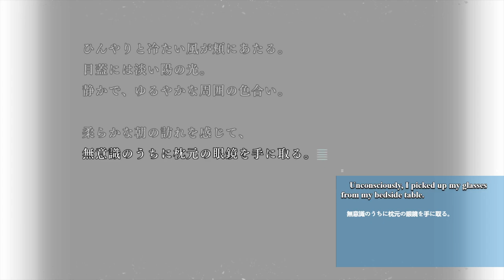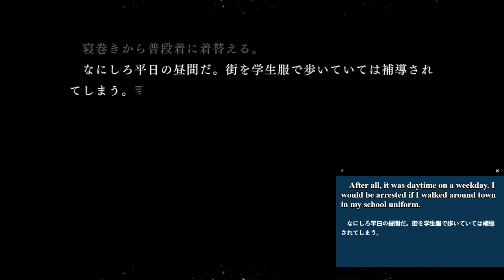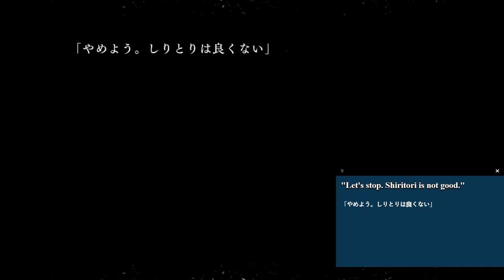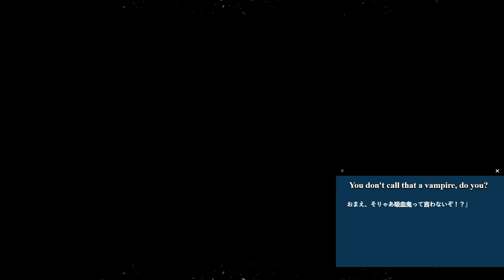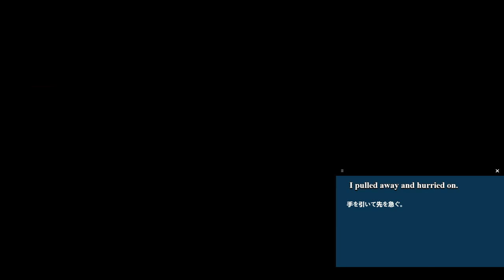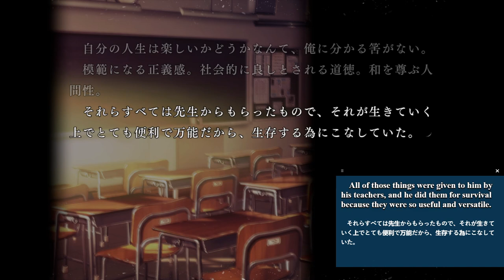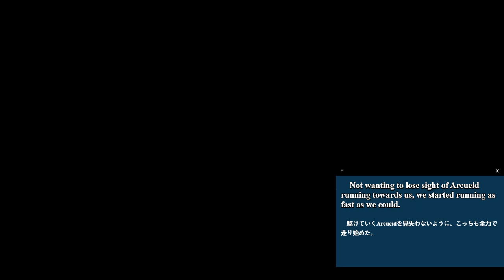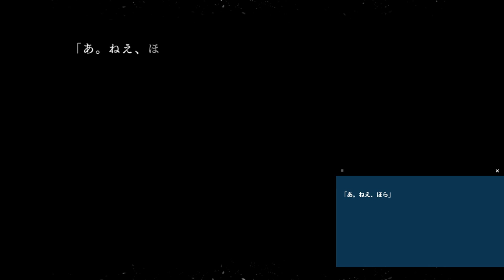Tsukihime: A Piece of Blue Glass Moon | Day 10 | Part 1 | Arcueid route | English